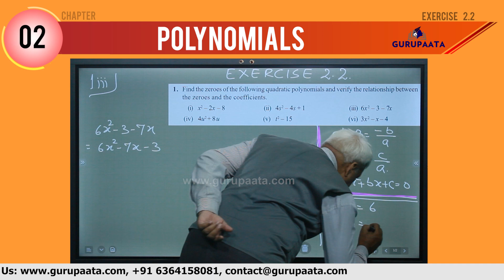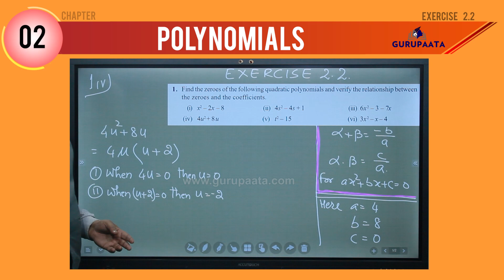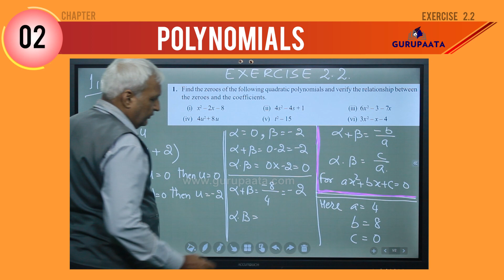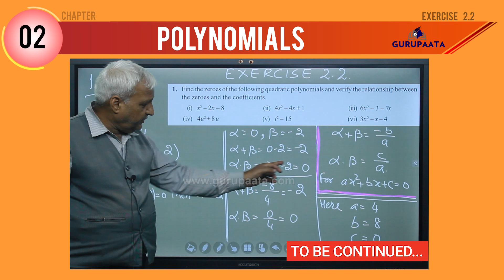Exercise 2.2 Question 1(iii & iv) | Polynomials | Class 10 Maths Chapter 2 | Episode - 06 | NCERT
✔️ Class: 10th
✔️ Subject: Maths
✔️ Chapter: Polynomials (Chapter 02)
✔️ Topic Name: Exercise 2.2 Question 1(iii & iv) | Polynomials | Class 10 Maths Chapter 2 | Episode - 06 | NCERT
✔️ Topics Covered in This Video (By Jay Krishna Patak): In this video, you can find Class 10 Maths Chapter 02 Polynomials - Exercise 2.2 Question Number 1( iii & iv) was solved.
00:00 - Introduction
00:20 - Question Number 1(iii)(Exercise 2.2)
07:39 - Question Number 1(iv)(Exercise 2.2)

Why study from Gurupaata?
Gurupaata is an online education platform that helps gives you NCERT/CBSE curriculum-based free complete courses from 6th to Class 12th so that you can perform well in any and all exams you provide in your academic career. Also, you can learn and serve better in non-academic careers like music, singing, gym, dance, etc.